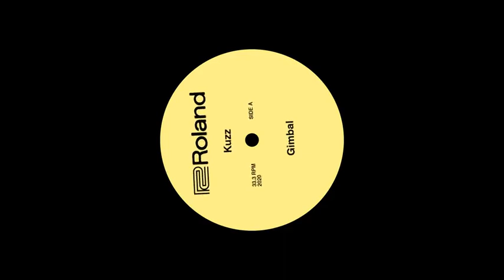kuzz Noisez - Gimbal Move